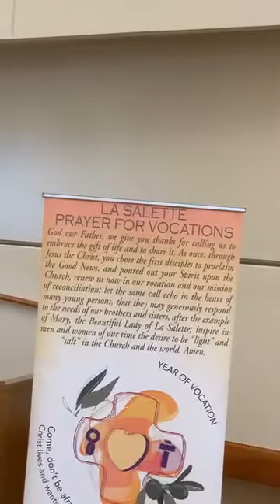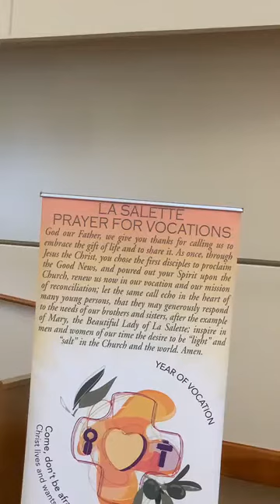GS Morning Mass 06182020